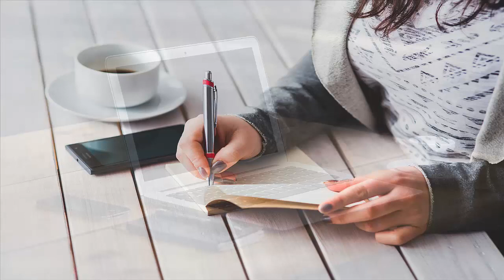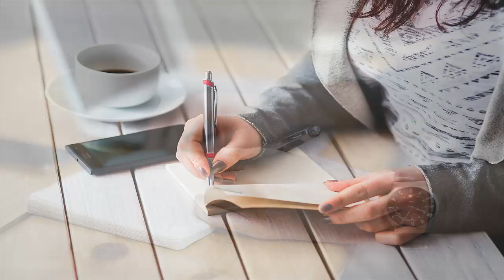Work from home 7h music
Music to work, study, think, meditate, rest, focus, not be distracted, finish work and accompany a good coffee for those good purposes. Rest the mind, attract peace and concentration, facilitate learning and focus | 100% RECOMMENDED

Music to relax, work, meditate, focus and be in full performance in the task that we are executing.
If you are looking for some music to have in the background while you are working, studying or just need your mind to be focused on an action, the background music can be a good ally. A good atmosphere is always advisable.
You can also use this type of music to read away distractions and stress. The capacity of music for these purposes has been demonstrated and the benefits you are looking for are here. Calm your mind, focus and work out your tasks, homework, tests, reading, meditation, concentration or anything else you can think of that requires you to be there. Being present is very necessary today.
This music is positive and effective to calm the mind.
It is also known as working music although it is also used by students in exam times to study and not be burdened.
Thank you for listening to this composition, I hope it helps you in your purpose.

Musique pour travailler, étudier, réfléchir, méditer, se reposer, se concentrer, ne pas être distrait, terminer le travail et accompagner un bon café à ces bonnes fins. Reposez votre esprit, attirez la paix et la concentration, facilitez l'apprentissage et la concentration | 100% RECOMMANDÉ

Musique pour se détendre, travailler, méditer, se concentrer et être en pleine performance dans la tâche que nous exécutons.
Si vous cherchez de la musique à avoir en arrière-plan pendant que vous travaillez, étudiez ou si vous avez simplement besoin que votre esprit se concentre sur une action, la musique de fond peut être un bon allié. Une bonne ambiance est toujours conseillée.
Vous pouvez également utiliser ce type de musique pour lire les distractions et le stress. La capacité de la musique à ces fins a été démontrée et les avantages que vous recherchez sont ici. Calmez votre esprit, concentrez-vous et travaillez sur vos tâches, devoirs, tests, lecture, méditation, concentration ou toute autre chose à laquelle vous pouvez penser qui vous oblige à être là. Être présent est très nécessaire aujourd'hui.
Cette musique est positive et efficace pour calmer l'esprit.
Il est également connu sous le nom de musique de travail, bien qu'il soit également utilisé par les étudiants lors des examens pour étudier et ne pas être surchargé.
Merci d'avoir écouté cette composition, j'espère qu'elle vous aidera dans votre but. Vous pouvez laisser un commentaire si vous le souhaitez.

Música para trabajar, estudiar, pensar, meditar, descansar, enfocarse, no distraerse, finalizar trabajos y acompañar un buen café para esos buenos propósitos. Descansar la mente, atraer la paz y la concentración, facilitar el aprendizaje y el enfoque | 100% RECOMENDADO

Música para relajarse, trabajar, meditar, enfocarse y estar en pleno rendimiento en la tarea que estemos ejecutando.
Si estás buscando algo de música para tener de fondo mientras estas trabajando, estudiando o simplemente necesitas que tu mente esté centrada en una acción la música de fondo puede ser un buen aliado. Un buen ambiente siempre es aconsejable.